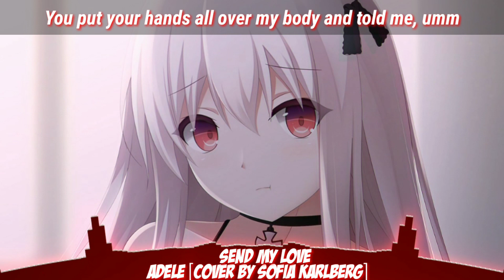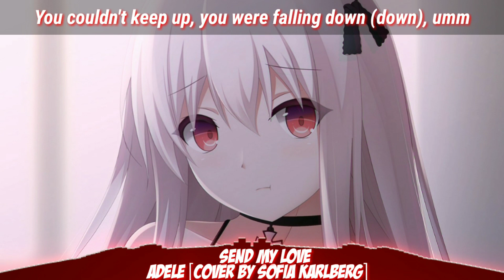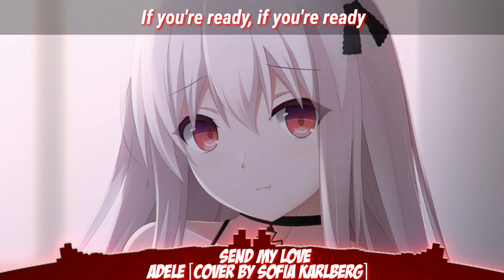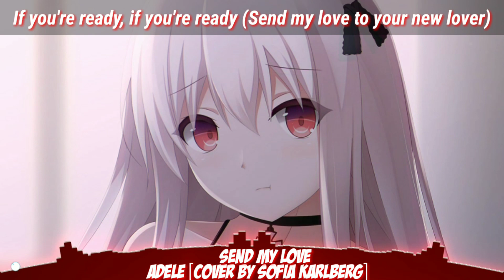Nightcore - Send My love - (Lyrics)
📌 Song Information
Song by : Adele - Send My Love

📝 Lyrics

You put your hands all over my body and told me, umm

You couldn't handle the hot heat rising (rising), umm
Baby I'm so rising
You couldn't keep up, you were falling down (down), umm